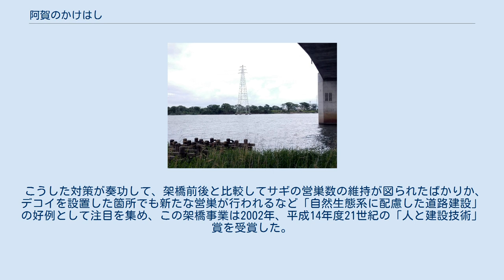阿賀のかけはし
阿賀のかけはし（あがのかけはし）は、新潟県新潟市の阿賀野川に架かる日本海東北自動車道の道路橋梁。
西詰側は江南区江口、東詰側は北区森下に位置する。
 橋長951 mを有する12径間プレキャストコンクリート連続箱桁橋で、中央分離帯付4車線を有する。
前後の高架橋を含めると全長は1600mとなり、道路標識上の橋長も「1600m」と案内されている。
 2001年（平成13年）に橋梁部が完工し、2002年（平成14年）3月末に全面竣工。
同年5月26日、同自動車道の新潟空港IC - 聖籠新発田IC間の開通と同時に供用を開始した。
東詰側約1kmの位置には豊栄サービスエリアが設けられている。
 橋梁中間部にある阿賀野川の中州は野鳥が多く生息しているのに加え、国内でも有数のサギの集団営巣地となっており、しばしば鳥類が飛来することから橋梁前後には「鳥注意」の警戒標識が設置されている。
 当橋梁の下流側には白新線の阿賀野川橋梁と新潟県道3号新潟新発田村上線の泰平橋が、上流側には新潟県道46号新潟中央環状線の大阿賀橋がそれぞれ架橋されている。
 日本海東北自動車道の新潟空港IC 以北の区間の施工にあたって大きなネックの1つとされたのが、予定区間内の阿賀野川の中州であった。
この中州は国内有数のサギの集団営巣地となっており、生態系への影響を軽減する必要性が生じたのである。
 このため施主の日本道路公団北陸支社新潟工事事務所（当時）と施工事業体の鹿島建設、川田建設、飛島建設から成る共同事業体は「道路と自然生態系の共生」を目指し、地域の野鳥専門家を交えた委員会を開催して環境対策を図る方針を取り、中州への影響が少ない橋梁構造を採用した上で、中州表土の保護や仮設物の塗装方法の工夫、騒音や振動の少ない機械・機器の使用など、工事中の保全対策を万全に行った上で工事を進めた。
また営巣地周辺にデコイを設置して営巣を誘導する工夫も図られた。
これは高速道路の施工工事としては初のケースであった。
 こうした対策が奏功して、架橋前後と比較してサギの営巣数の維持が図られたばかりか、デコイを設置した箇所でも新たな営巣が行われるなど「自然生態系に配慮した道路建設」の好例として注目を集め、この架橋事業は2002年、平成14年度21世紀の「人と建設技術」賞を受賞した。